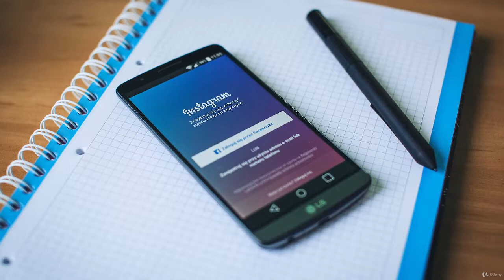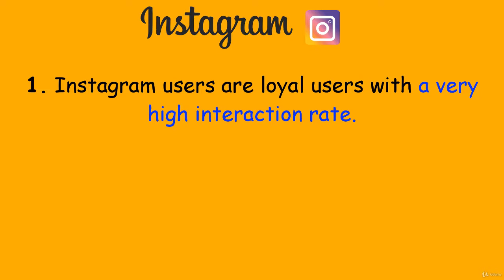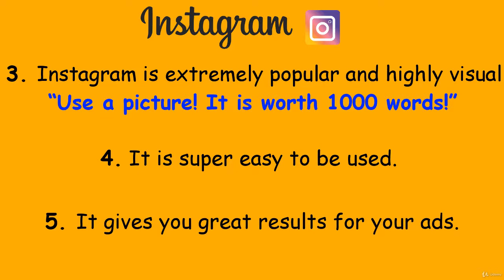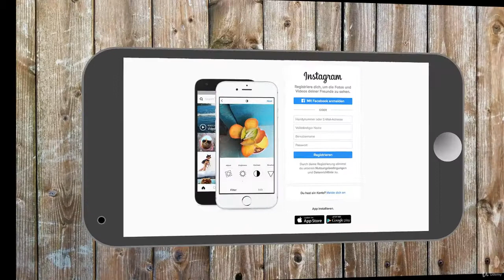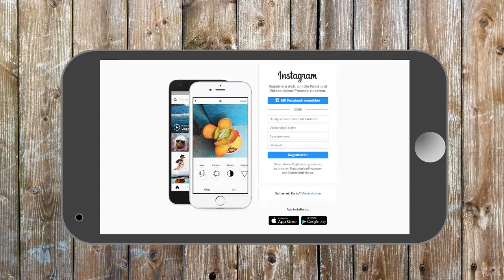Why you should be using Instagram for your business?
How to boost your dropshipping store sales with Instagram?
Boost your dropshipping store sales by advertising via instagram. Enhance your dropshipping business with Instagram.